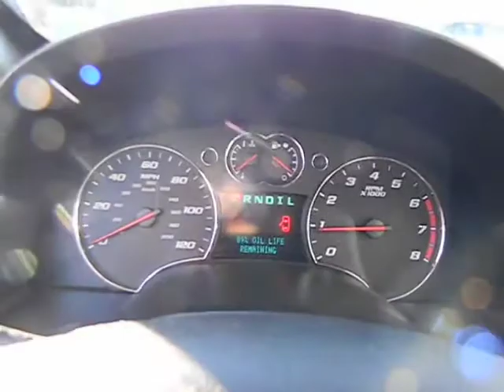2007 Chevrolet Equinox - LT Sport Utility 4D New York, Long Island, East Meadow, Hempstead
2007 Chevrolet Equinox

Autoworld Kia
2520 Hempstead Turnpike

New York's Number 1 Kia Certified Pre Owned Dealer!  Over 500 New and Used Cars In Stock For Immediate Delivery!  Come see why we are the number 1 Certified Pre Owned Dealer in New York!  *All pre-owned Internet Specials are subject to primary lender approval.